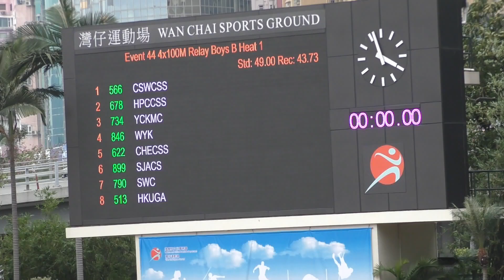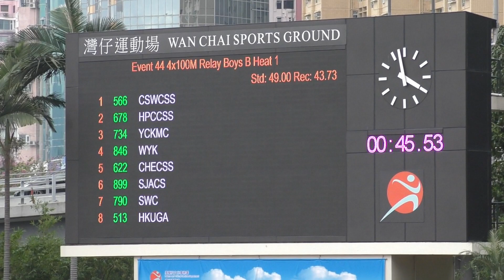2019-3-5 Inter School Athletics Competition 2018-2019 Day 2 - Boys B Grade 4 x 100m Relay Heat 1